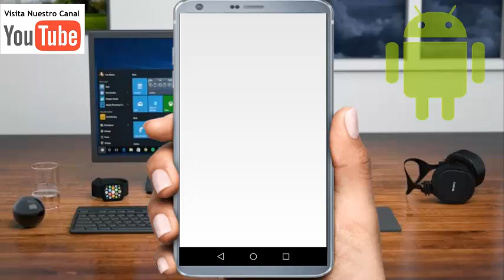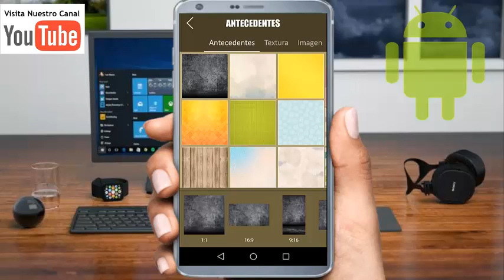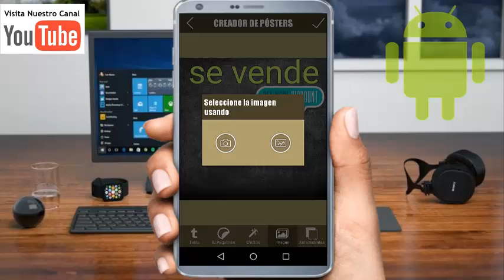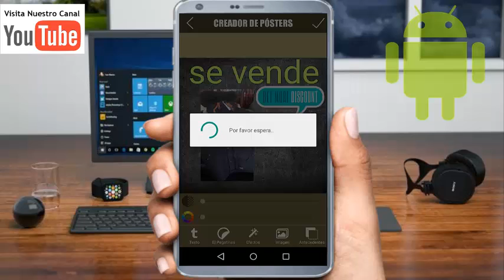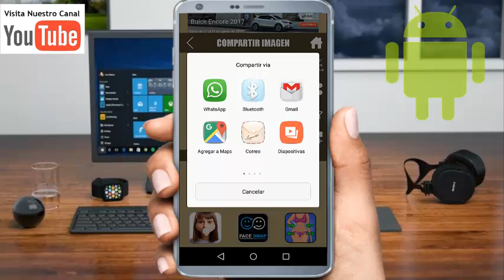🚩 APP crea anuncios 🚩 o posters con Android